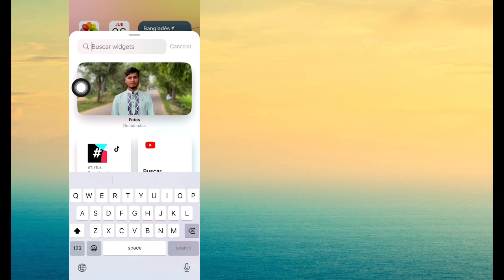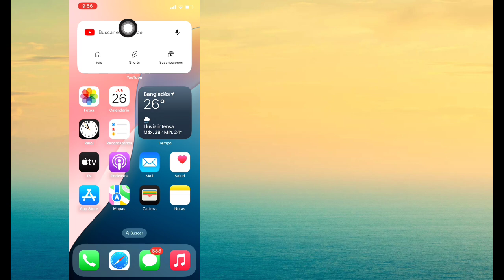Cómo agregar YouTube a la pantalla de inicio en iPhone iOS 18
Aquí te mostraré cómo agregar YouTube a la pantalla de inicio en iPhone iOS 18. Mira este video y aprende cómo agregar YouTube a la pantalla de inicio en iPhone iOS 18.